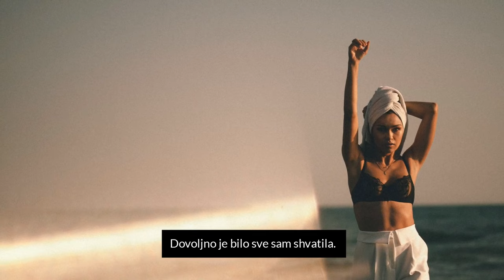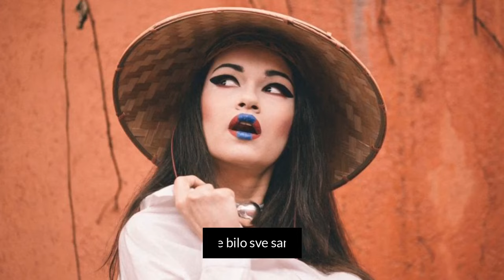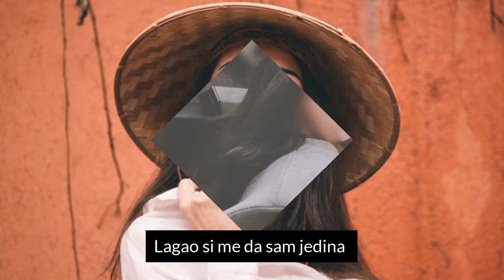VLADANA - Prevarena (Lyric Video) *** NEW SONG ***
Lyrics: Vladimir Danilović, Vladana Vučinić
Produced by: Boris Krstajić
Label and copyright: Magic Records